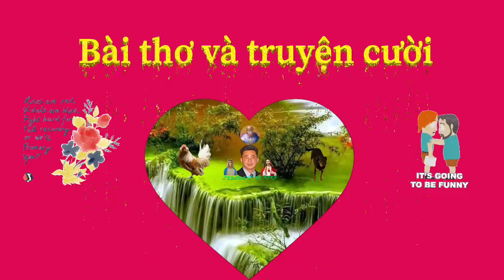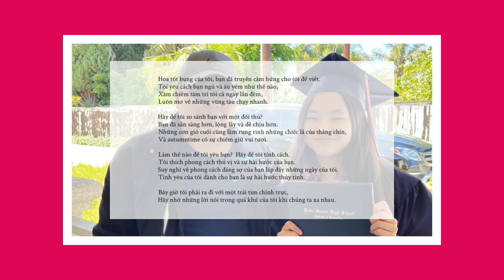Bài thơ và truyện cười 22